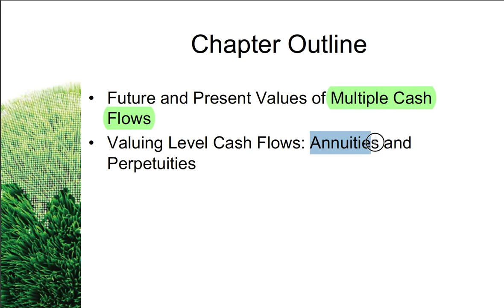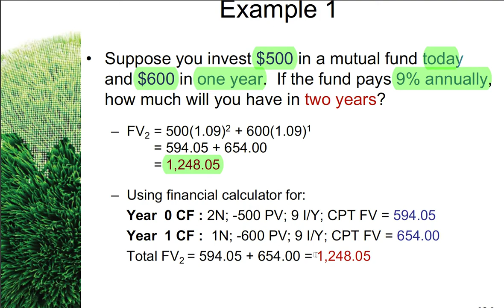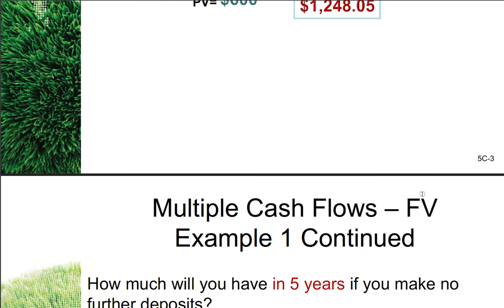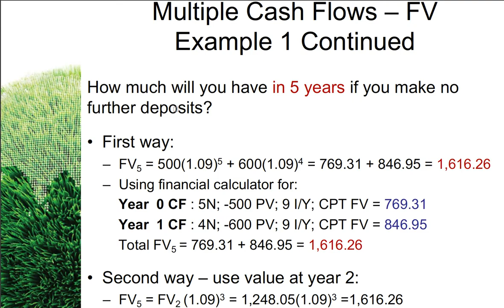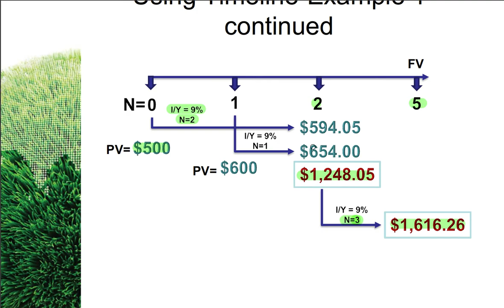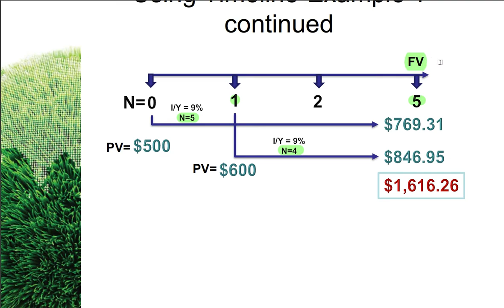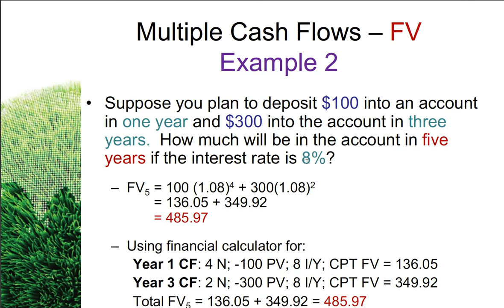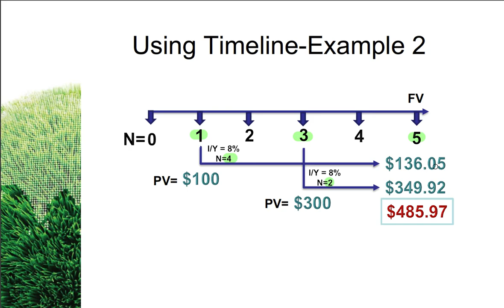FIN430 Topic 6 Mathematic of Finance (Part 1/4)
Future Value with Multiple cash flows-Part 1
Present Value with Multiple cash flows-Part 2
Annuities and Perpetuities-Part 3
Finding the PMT, Interest rate and  How long the loan tenure (N)-Part 4